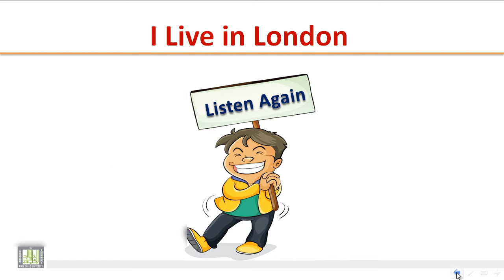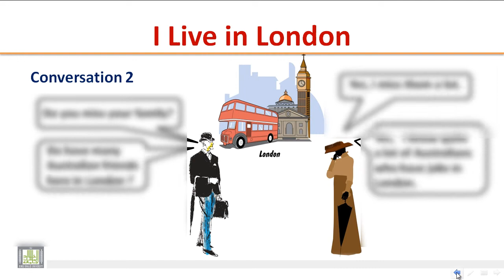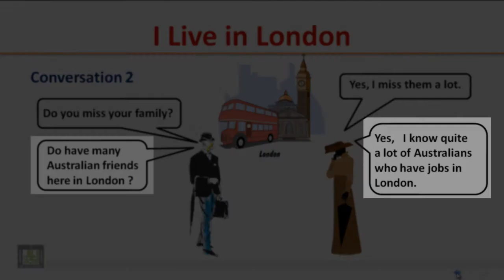LISTENING - I Live in London (Conversation 2)